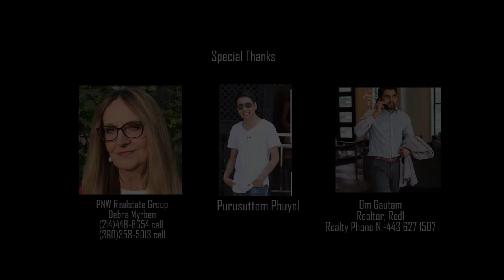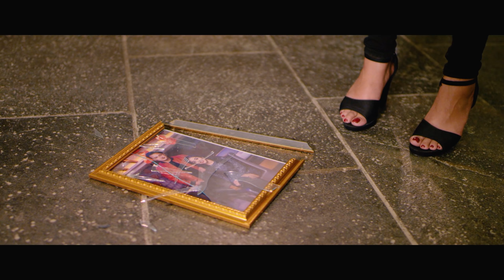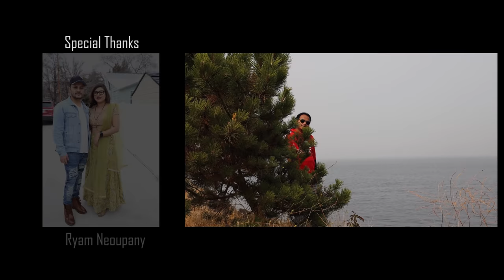YETI MAYA GARDA PANI NEW SONG BY HEM KUMAR BISTA. FT. SALON BASNET/KARISHMA KC/SIRJANA KC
VOCAL/LYRICS:HEM KUMAR CHHETRI BISTA
FT.SALON BASNET/KARISHMA KC/SIRJANA KC.
ARRANGE:PURUSHOTTAM SUBEDI
DIRECTION:MUNAL SHISHIR KOIRALA
M.U.A:ZINSON KHATRI
POSTER DESIGN:RAKESH DAHAL
CAMERA:UTSHAV DAHAL
EDIT:ARJUN POKHREL
EQUIPMENT PARTNER:MADRASA FLIMS
POST PRODUCTION:AIMS TV NEPAL
SPECIAL THANKS FOR THOSE WHO ALWAYS MOTIVATE ME AND FINANCIALLY SUPPORT ME.
PURSHOTTAM PHUYEL
OM GAUTAM
HARI UPRETI
TIL KHADKA
J. K. JAGAT
BHIM GAUTAM
KEDAR UPRETI
INDRA CHHETRI
C.M. SHARMA
MANAV PHUYEL
AITA-SHANG GURUNG
GAGEN GAUTAM
RYAM NEOUPANEY
ANGELINA AUSTIN SAPKOTA
SHAR KHADKA
KHEM KHATIWADA
INDRA MAINALI (CHHETRI)
SURESH TAMANG
MITRA DHITAL
RAJ CHHETRI BISTA
MELAN RAI
NABIN BISTA
GOPAL CHHETRI KHATIWADA
JHUMA GAUTAM
BIKASH VAI
I. P. OLI KING
NARAD RIZAL(NAVARAJ SHARMA)
PRAKASH KOIRALA
MOHAN RAI
TEK CHHETRI KATWAL
DEO KHATIWADA
SAGAR NIROULA
JEEWAN SHARMA
TEK SUBBA
HEM (BINA) ACHARYA
HEM ACHARYA
C.K.GURUNG  JAM YOGI
DAWA TAMANG